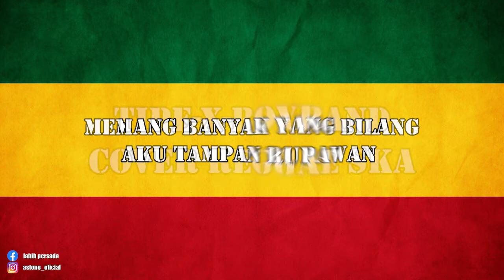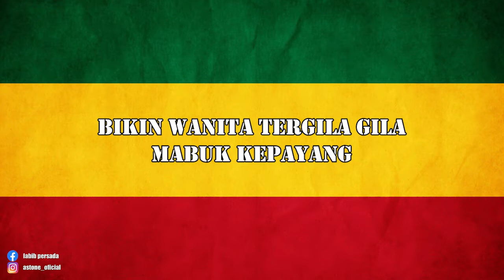BOY BAND - TIPE-X COVER REGGAE BY AS TONE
TIPE-X - BOY BAND(cover reggae)|by as tone

Kasih masukanmu dikolom komentar,yang mau riquest lagu silahkan di isi juga di komentar dibawah 👇dan share vedio ini sebanyak banyaknya karna chanel ini masih baru kami butuh dukungan dari kalian biar chanel ini kedepanya bisa berkembang